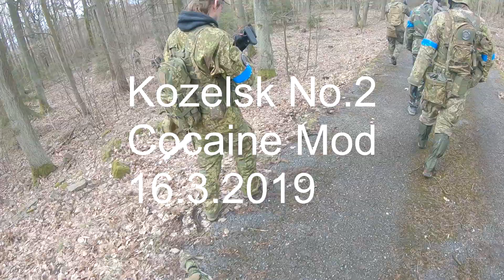Kozelsk NO.2 CocaineMod 16.3. 2019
Gameplay from Mrsklesa, Czech Republic. Two teams must collect as many "cocain" packages as possible and bring them to their warehouse.